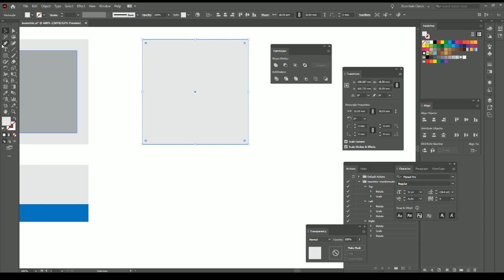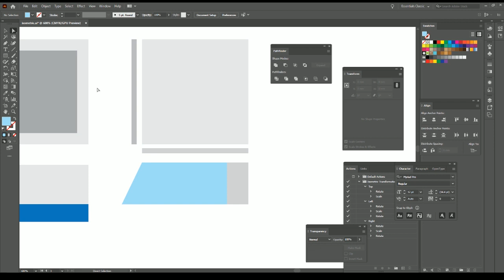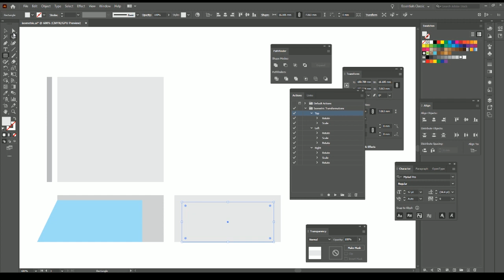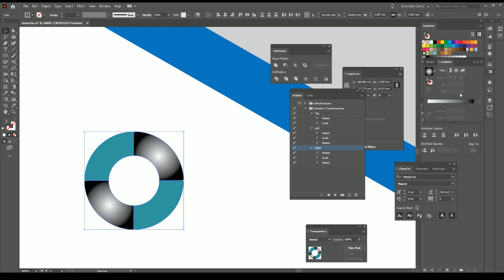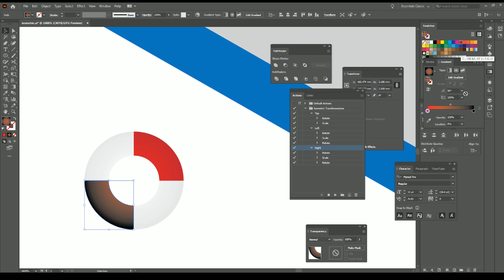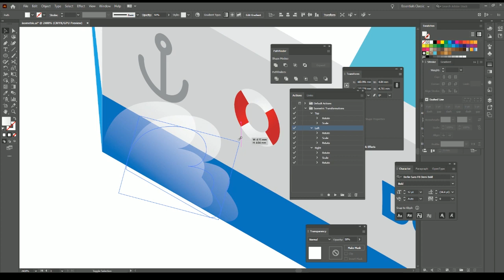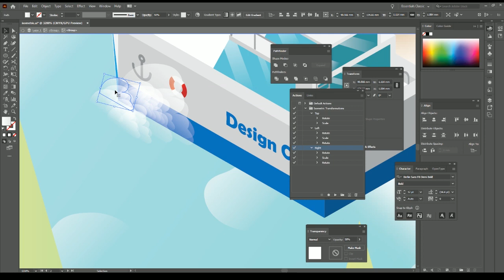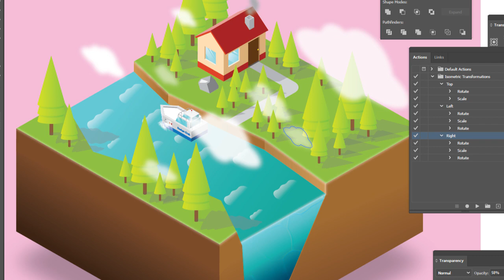วาดเรือ isometric ใน Adobe illustrator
วาดต่อ Update กันหน่อย
หลังจากโหลด Plugin ทำ Isometric ก็ลองทำIsometric Landscape หรือ ฉากวิวแบบไอโวเมตริกเล่นๆดูให้เพื่อนๆดูเป็นไอเดียครับทำง่ายมากและเร็วมากถ้ามี Action ตัวนี้
ผมแนบวีดีโอมาให้ดูวิธีทำแบบเร็วๆครับ